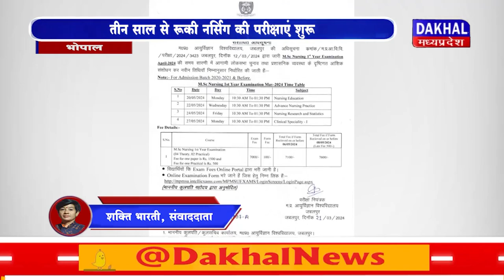DAKHAL NEWS तीन साल से रुकी नर्सिंग की परीक्षाएं शुरू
तीन साल से रुकी नर्सिंग की परीक्षाएं शुरू
30 हजार से ज्यादा परीक्षार्थी शामिल होंगे